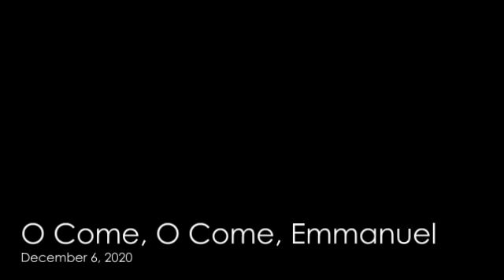O Come, O Come, Emmanuel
Join us for this powerful moment of worship from Sunday!